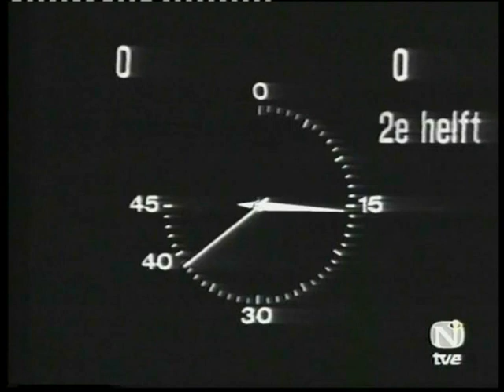1972/73 - 730411 Copa de Europa Ajax Amsterdam vs Real Madrid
Partido de ida de la semifinal de la Copa de Europa.